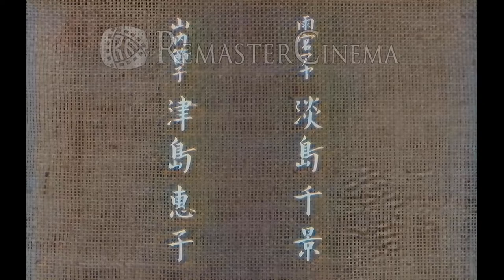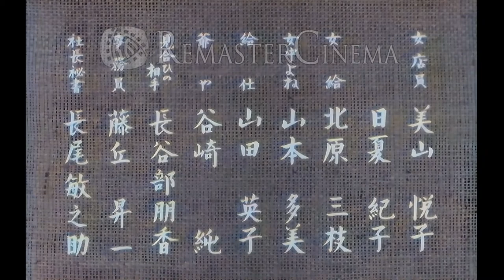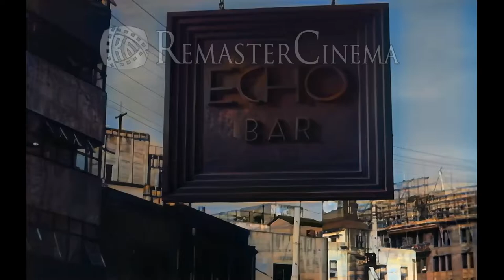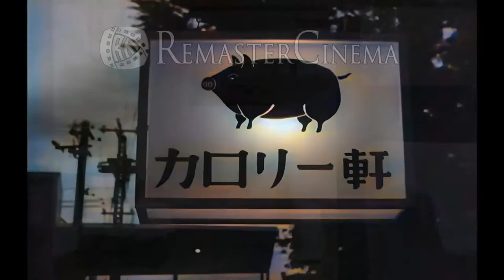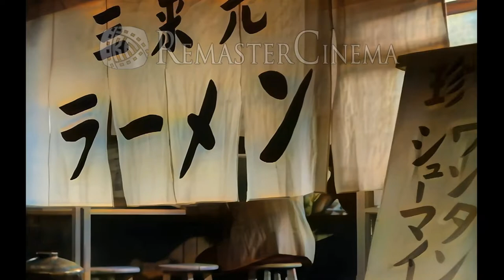The Flavor of Green Tea Over Rice in1952【Yasujiro Ozu Film】Full movie Remasted Colorize お茶漬の味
A film shot in Japan over 70 years ago.
Digital repair and remastering
Sound noise removal and purification processing has been performed.
And convert black and white to color. This work is directed by Yasujiro Ozu.

■ Story line
Takeo, the whimsical wife of Tokyo Higher Society, is bored with a boring husband who is an executive of a quiet and reliable company raised in the countryside (Shin Saburi) After the crisis, she better appreciates his true value I understand. Parallel subplots show that her niece is rebelling against the arranged marriage tradition.

■ Details
Release date: October 1, 1952 (Japan)
Country of origin: Japan
Language: Japanese
Production company: Shochiku
Location: Ginza, Chuo-ku, Tokyo

■ Director
Director: Yasujiro Ozu
Screenplay: Kogo Noda, Yasujiro Ozu

Mokichi Satake: Toshinobu Saburi
Taeko Satake: Michiyo Kogure
Noboru Okada: Koji Tsuruta
Sadao Hirayama: Chishu Ryu
Aya Amamiya: Chikage Awashima
Setsuko Yamauchi: Keiko Tsushima
Chizu Yamauchi: Kuniko Miyake
Naosuke Yamauchi: Eijiro Yanagi
Toichiro Amamiya: Hisao Toake
Shige Hirayama: Yuko Mochizuki
Koji Yamauchi: Koji Shitara
Maiden Fumi: Yoko Kosono
Woman in West Ginza: Matsuko Shiga
President Okawa: Kinichi Ishikawa (special appearance)
Takako Kuroda: Yoko Uehara (special appearance)
Female salary: Mie Kitahara
President's Secretary: Toshinosuke Nagao

Production: Takeshi Yamamoto
Photo: Yuharu Atsuta
Art: Tatsuo Hamada
Recording: Yoshisaburo Senoo
Lighting: Itsuo Takashita
Development: Ryuji Hayashi
Edit: Yoshiyasu Hamamura
Equipment: Kintaro Yamamoto
Decoration: Setaro Moriya
Costume: Saito Toshizo
Skillful product selection: Tosai Sawamura
Assistant Director: Kozo Yamamoto
Shooting assistant: Takashi Kawamata
Recording Assistant: Yoshiomi Hori
Lighting Assistant: Yakuwa Takeshi
Recording technology: Katsumi Uzawa
Progress: Fumika Shimizu

* Translations including subtitles are done by Google Translate. I'm sorry if I make a mistake.

* Only available in public domain works * Copyright has expired

Location: Japan